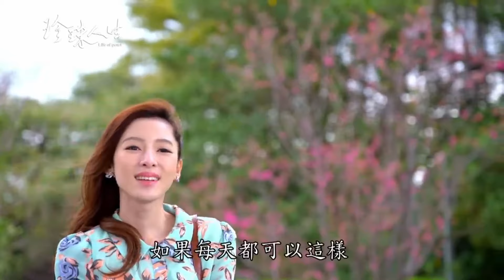Sweet and passionate kiss during the love period 熱戀期甜蜜激情的吻